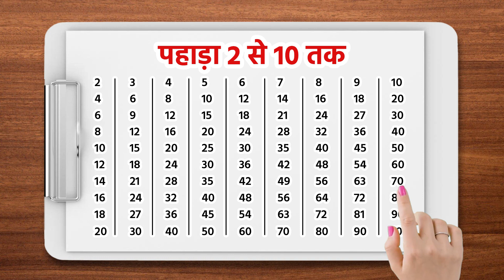Pahada 2 Se 10 Tak || 2 Ka Pahada (पहाड़ा 2 से 10 तक हिंदी में) || Pahada Hindi Mein || Part 214